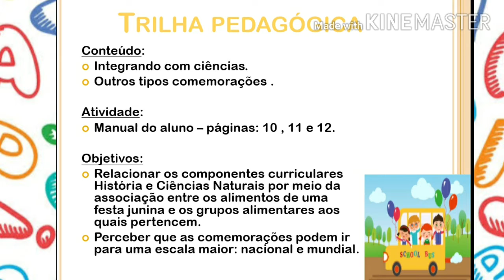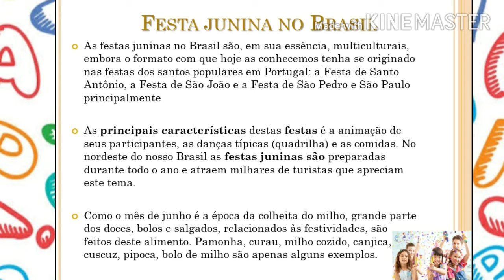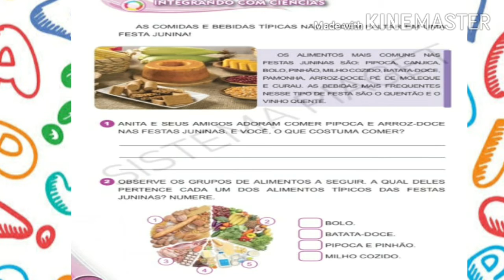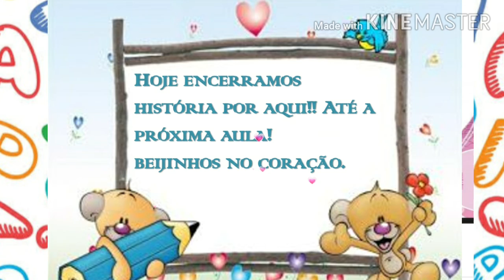1° ano: Aula de História - 29/09/2020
Aula de História integrando com Ciências.
Tia Beth❤